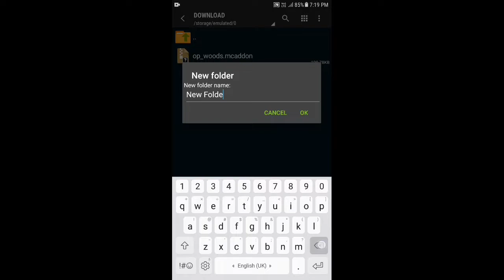Oak Wood Drop OP Items Addon For Minecraft PE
In this video i will tell you how to download oak wood drop op items addon for minecraft pocket edition